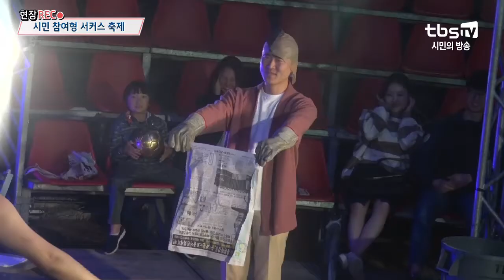[tbs현장렉] 시민 참여형 서커스 축제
서커스 탄생이 250주년을 맞았습니다!

국내 최초로 서울서커스 페스티벌이 개최되었는데요.

시민들과 같이 호흡한 서커스 무대가 펼쳐졌습니다!

공연 이후에는 시민들이 체험할 수 있는 기회를 가졌는데요.

서커스의 기본인 저글링 부터

하늘을 떠다닐 수 있는 에어리얼 실크까지!

그밖에도 가족들이 함께 참여할 수 있는 체험들로 다양했습니다.

시민들에게 찾아온 현대 서커스 무대!

기존 서커스의 편견을 없앤 재밌는 축제였습니다.